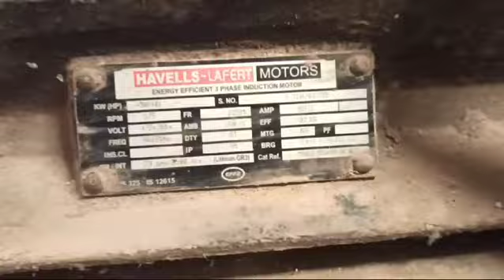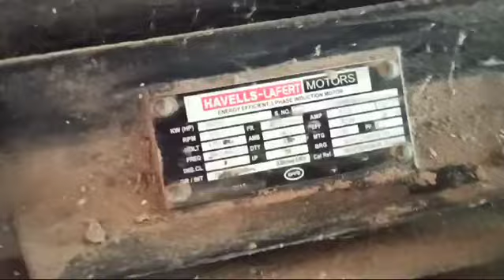guru teg oil Expeller Machine Bikaou 33/6- 33/7